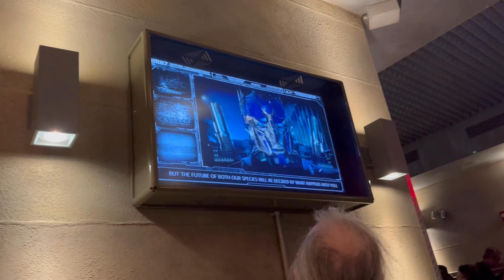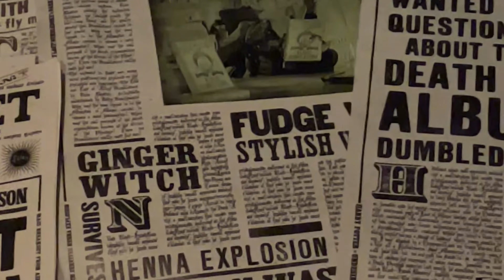Visit to Hogwarts | Universal Studios Orlando | Day 2 | Weekend gateway